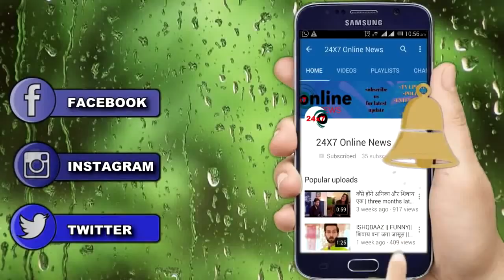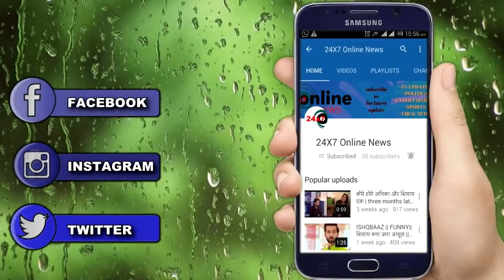YRKKH || HOSPITAL में होगा “ये हादसा" खतरे में पड़ जाएगी KARTIK NAIRA की जान